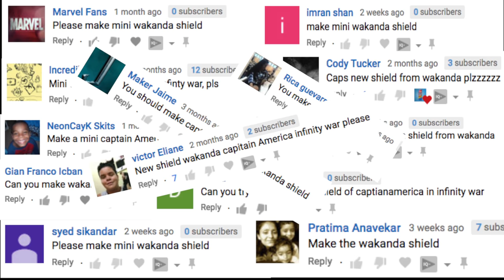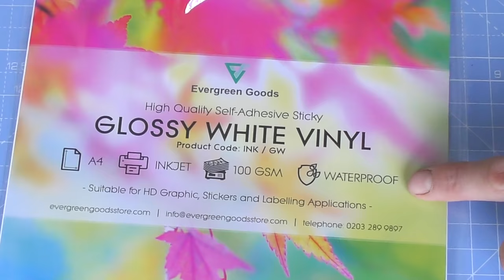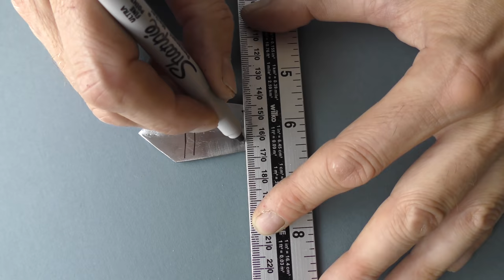Mini Wakanda Shield - Built From Scrap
In this much requested project we're going to build Captain America's new Wakanda shield from Infinity war. But miniature obviously. For this I used roughly 1mm scrap pieces of mild steel, a homemade salt etching bath, some stencils and a couple on nails.

The template can be found for free as always on my

WARNING!!!

Track 2 - Artist: Gigatop
Song: Way is up

Track 3 - Song: The Land Of The Wizard
Artist: Per Kiilstofte